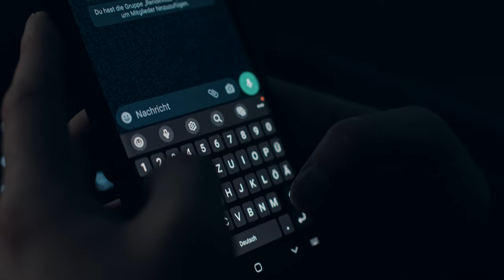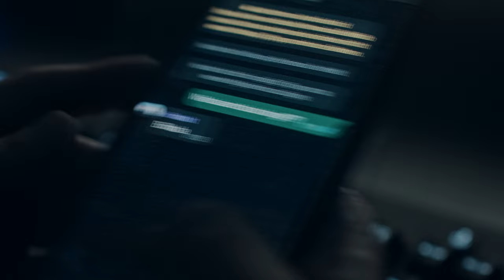THE MESSAGE | cinematic short film | Sony FX30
I recently bought a new lens (7Artisans 35mm T1.05) and really wanted to try it out, so I texted Dennis and told him I needed to test it. I wanted to shoot a cinematic short film for a long time, so I came up with the idea of this little story. I was very impressed with the lens during the shoot, it had a very special look. We had chosen a very dark scenario, so I was curious to see how well the camera and lens would perform. There were no problems at all with too little light, we even had to keep making light sources darker and sometimes shoot with an T2.0 aperture because with the lens let in so much light at T1.05. I think I have found a new favorite lens. What do you think?

Cam:          SonyFX30
Lens:          7Artisans 35mm T1.05
Filter:          K&F Concept 1/4 Mist Filter

Edit, grading and export with Davinci Resolve 18 Studio

CineEI S-Gamut3.Cine/S-Log3
XAVC S-I 4K 10 Bit 4:2:2
Shot in Base ISO 800 / 2500
Phantom LUTs by Joel Famularo